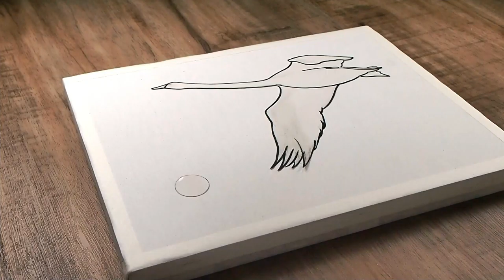Acrylic Painting / Flying Bird / Tutorial for Beginners Step by Step / Easy Art # 16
Hi guys, Welcome to "So Art" painting channel, acrylic art daily challenge, The videos where will demo acrylic painting techniques, How to paint with acrylic colors on canvas. Let's have a happy painting time together.

Canvas size: 26x20.5 cm （≈10x8 in）